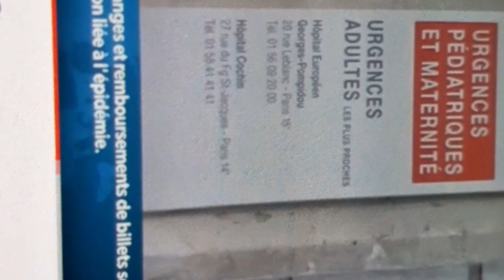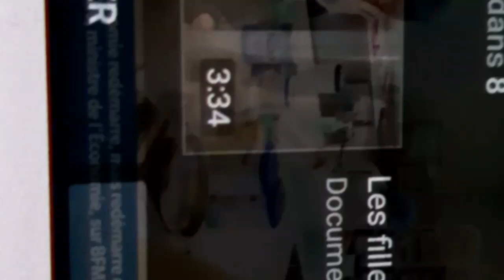MALADIE DE KAWASAKI EKOMI KOSILISA BANA PASI PE MAWA